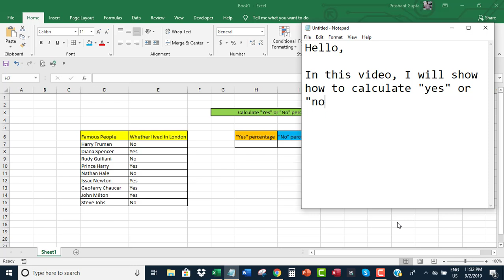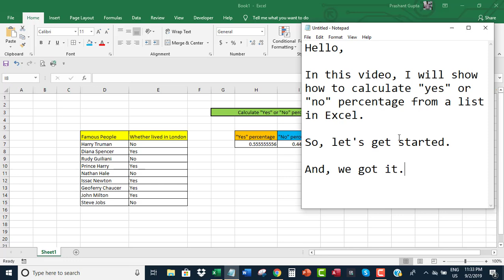Calculate "Yes" or "No" percentage from a list in Excel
The video offers a short tutorial on how to calculate "Yes" or "No" percentage from a list in Excel.